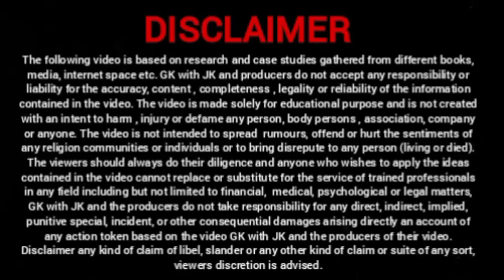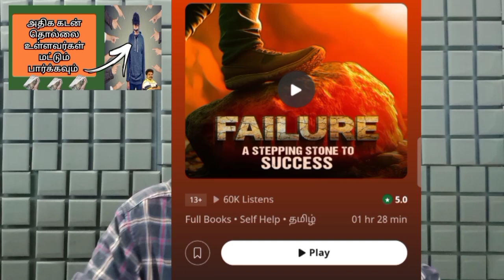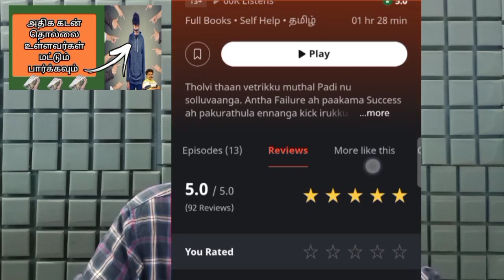Personal Loan App @gkwithjk | Credit Score Low | instant personal Loan App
Personal Loan App @gkwithjk

50% தள்ளுபடி பெறுங்கள்

CLNNO42

GOVERNMENT SCHEMES